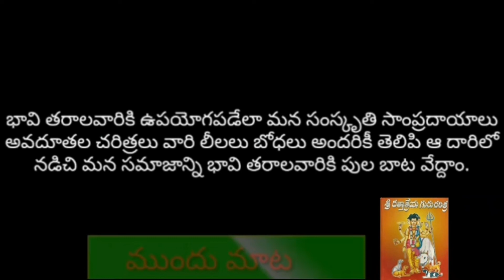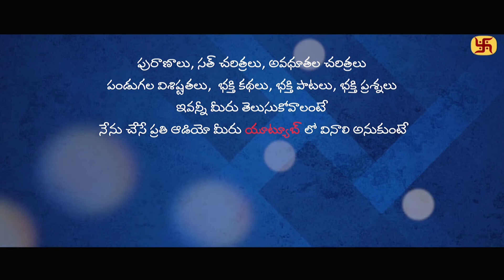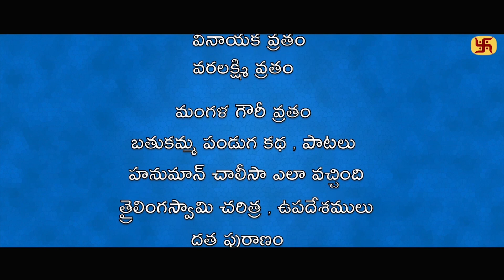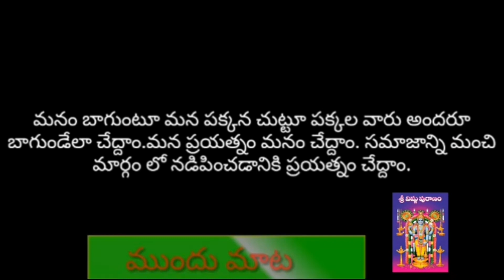శ్రీపూండీ స్వామి చరిత్ర సంపూర్ణం.(avadhotha sri poondi swami life story completed)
Viewers also watch this.

అవధూత పిచ్చమ్మ తల్లి చరిత్ర👆

జ్యోతిర్లింగముల చరిత్ర,ఏ విధంగా ఎర్పడ్డాయి ,ఎక్కడ ఉన్నాయి.

ఇవే కాక భక్తి పాటలు,కథలు,పురాణాల గురించి క్విజ్, పండుగ విశిష్టతలు,అంతరార్ధాలు,రామాయణం,భాగవతమ్,శివాపురాణం..

రోజుకు ఒక్క 15 నిమిషాలు కేటాయిస్తే అన్ని వినవచ్చు..మీరు వినాలి అనుకుంటే నా టెలిగ్రామ్ గ్రూప్ లో జాయిన్ అవ్వగలరు.

టెలిగ్రామ్ లింక్👆🙏
మీ
Sri Guru deva datta audios